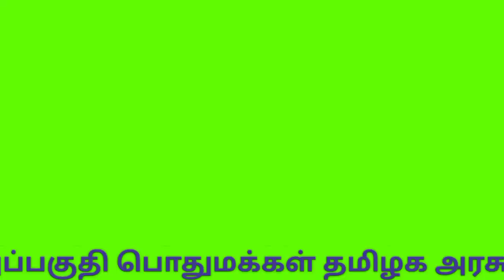திருச்சி உறையூர் வடியாத வெள்ளம் |Trichy uraiyur rain affected |What is the solution? public opinion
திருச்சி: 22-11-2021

திருச்சி மாநகரில் மீண்டும் பல்வேறு பகுதிகளில் வெள்ள நீர் சூழ்ந்தது...

தமிழக அரசு நிரந்தர தீர்வு காண வேண்டும் என திருச்சி உறையூர் அப்பகுதி பொதுமக்கள் கோரிக்கை.

திருச்சி மாநகர்  உறையூர்  செல்வம் நகர், மங்கலம் நகர், லிங்கா நகர், அரவிந்தன் நகர் உள்ளிட்ட பல்வேறு பகுதிகளில் மீண்டும் உய்யங்கொண்டான் வாய்க்கால் வழியாக கோரையாறு - அரியாறுகளில்  நீர் வரத்து அதிகரிப்பால் ஊருக்குள் புகுந்த வெள்ளம்: